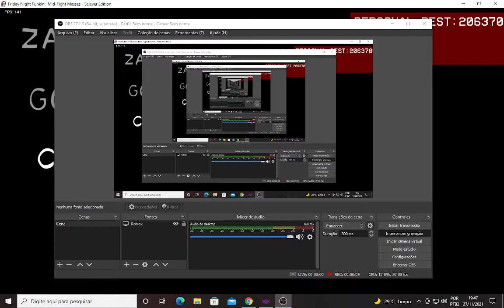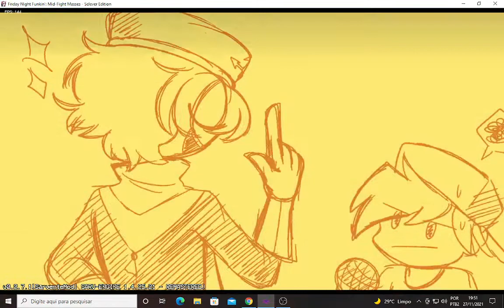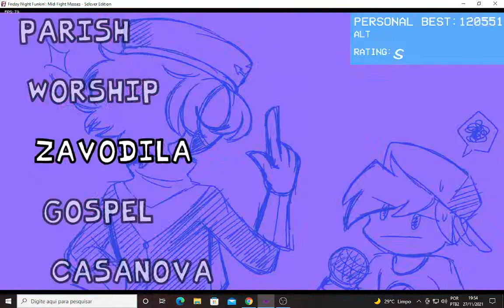Segundo Filho Huggy Passa Do Limites E Batalha Com Genderbend Mid-Fight-Masses